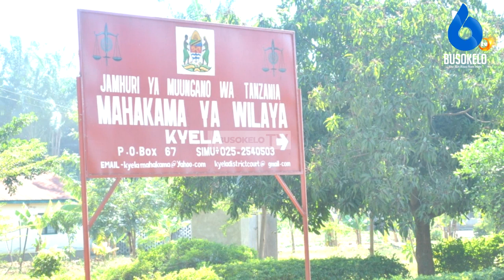Kyela:Miaka 30 Jela Kwa Kuruhusu Kuingiliwa Kinyume na Maumbile na Mwanaume Mwenzake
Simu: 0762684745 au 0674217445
Karibu sana